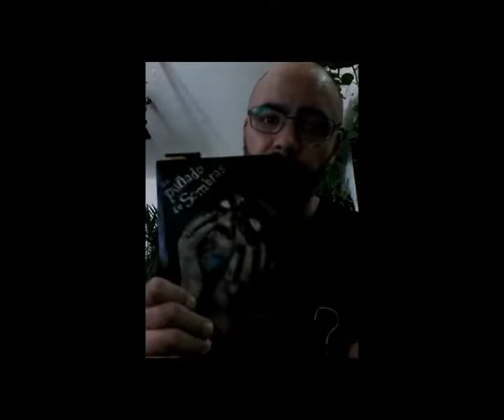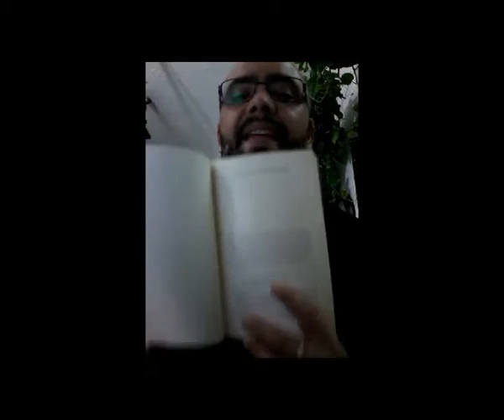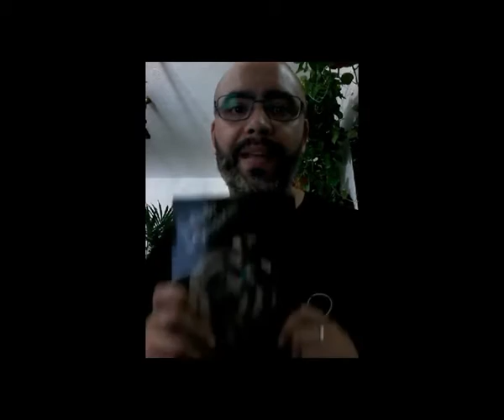Reseña "Habla de otro autor". Leandro Pinto. "Un puñado de sombras"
Mi primera video reseña, para el proyecto "Habla de otro autor" promovido por la escritora Jessica Herrera Ojeda, es sobre el nuevo libro de Leandro Pinto titulado "Un puñado de sombras". ¡Espero que les guste!